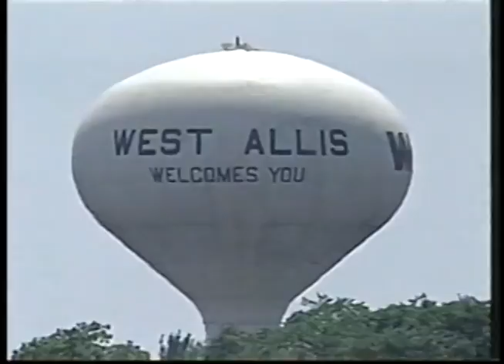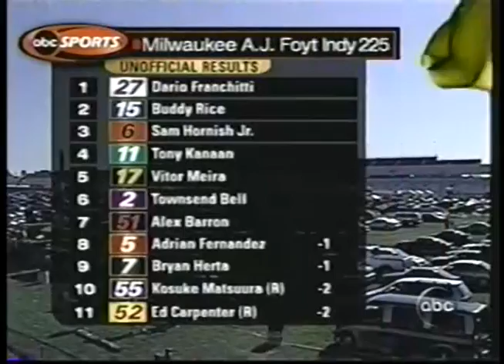2004 IRL IndyCar Series Milwaukee AJ Foyt Indy 225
IRL IndyCar Series
Milwaukee A.J. Foyt Indy 225

The Milwaukee Mile
West Allis, Wisconsin